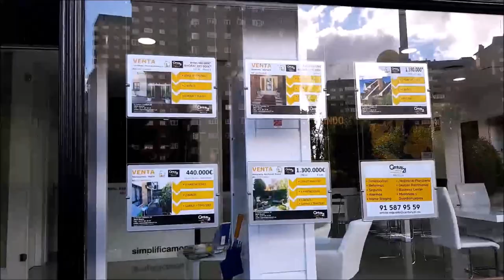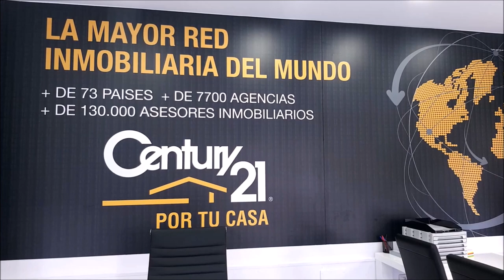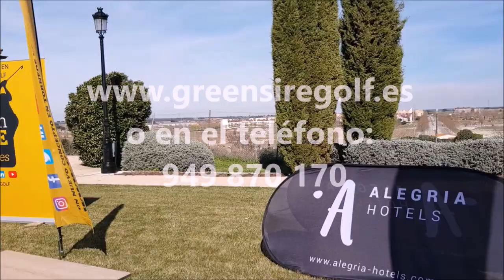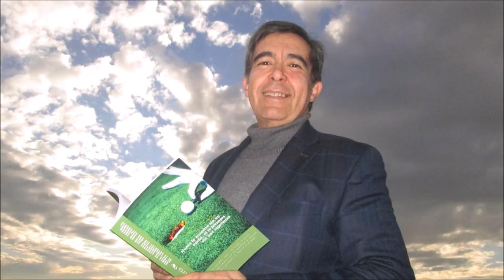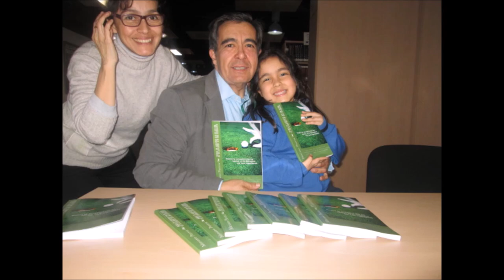167 SPORTS AND GOLF JOSE MIGUEL FERNANDEZ Y ANDER MARTINEZ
Programa SPORTS & GOLF 167 ANDER MARTINEZ DIRECTOR RIOCEREZO GOLF, DIRECTIVO PGA ESPAÑA  Y JOSE MIGUEL FERNANDEZ PROFESIONAL DE GOLF POZOBLANCO  junto a Mariano Puerta Director de COaching Golf Radio y TV . Un programa de  @CoachPuerta
550.000 personas, al mes, interesadas en el golf, el turismo, la gastronomía, deportes….
3 programas semanales, más de 500 en 3 años.